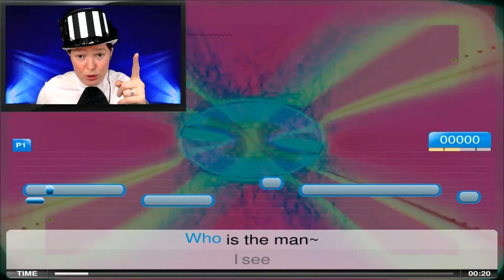ULTRASTAR DELUXE Episode 5: Walking On A Dream / Crystal Ball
UltraStar Deluxe is a singing game, where YOU become the star!  Link your songs (mp3 only) and synchronise them with a text file and away you go! In this episode I sing the following songs:
Empire Of The Sun - Walking On A Dream (Walking On A Dream 2008)
Keane – Crystal Ball (Under The Iron Sea 2006)

Featured game: UltraStar Deluxe
Sub-genre: Music
Month: Pop Culture December
Series: One Year of Gaming

About Lady Top Hat:

This channel is primarily about gaming.  It is also about having fun.  In an elegant and sophisticated fashion.  The real world is far too serious so here you will be reminded to laugh, and to spend all your spare cash on awesome games and even more awesome computing equipment.

This is a safe haven for nerds, noobs and experienced gamers.  Here you'll find Let's Plays, opinion pieces and general silliness.